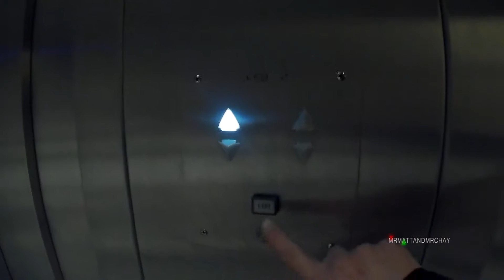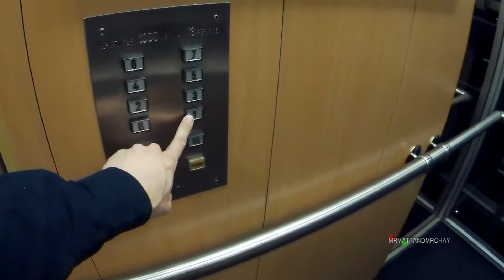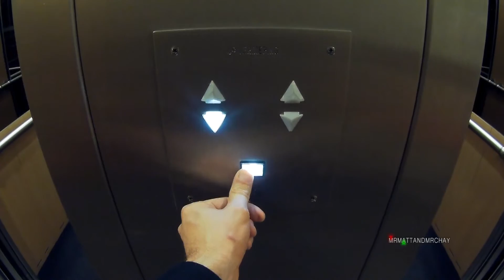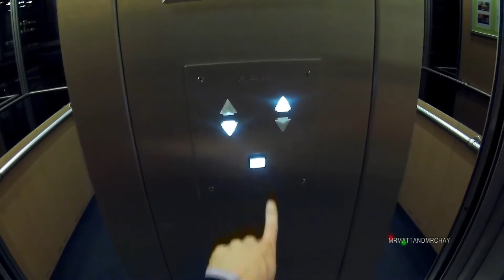Schindler Scenic Lifts ('camera on a box' vid, part 2)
Except the camera is no longer on a box, because it's moved from the goods lift motor room to the Scenic lifts.  Second time lucky for an unlocked motor room?

I'm trying to clear some room on my HDD to make way for some really epic videos!  Just finishing off a couple of videos like this one.